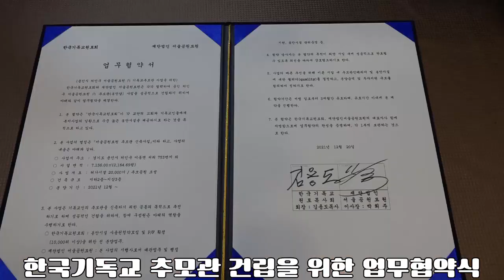한국기독교원로목사회 신임대표회장 김용도 목사 취임 감사예배 (211220) - 화평방송